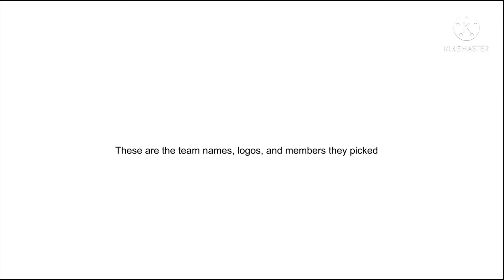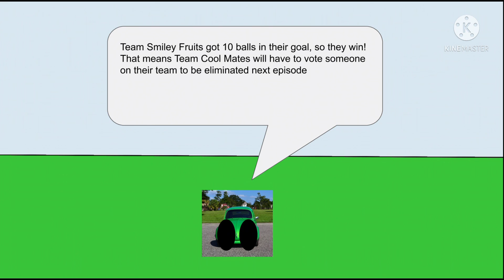(OLD) Clash of Anime Obiects Ep1 “Ball Collecting”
16 funni objects compete for some prizes, also here is some info

Male:
Picture
Bin
Magnifying Glass
Orange
Slime
Beanie
Trailer Light
Maroon Ball
Pillow
Boiler
TV
Phone

Female:
Gumball
TNT
MP3 Shuffle
Car Hood